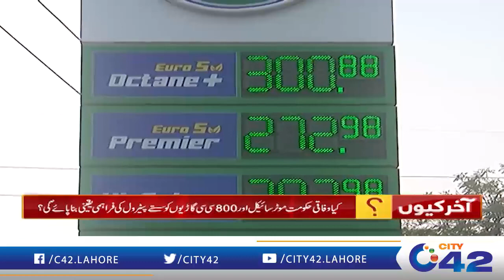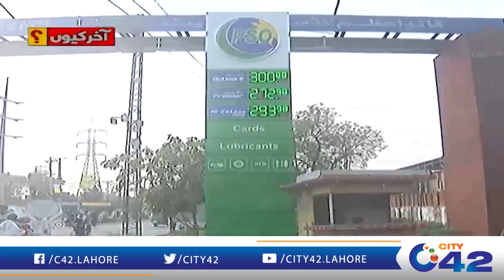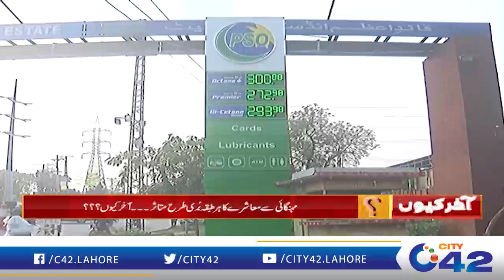غریب عوام کیلئے خوشخبری یا مایوسی ۔۔؟ | Aakhir Kyon | 28 Mar 2023 | City 42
Host : Usman Mehboob Goraya

Aakhir Kyon,Aakhir Kyun Program, Aakhir Kyun Program Today, Aakhir Kyun Program 28 Mar 2023, Farwa Waheed,Zoya Malik, Usman Mehboob Goraya,